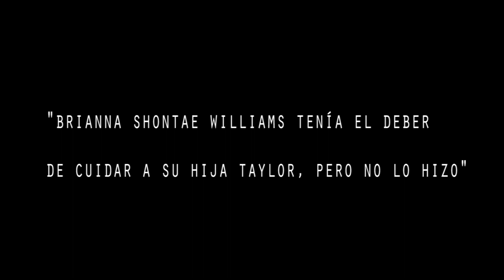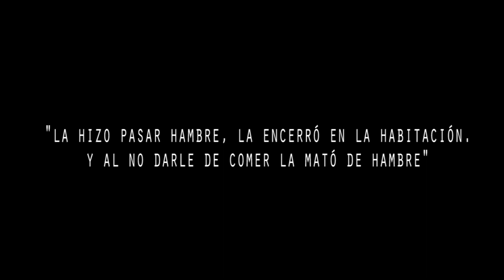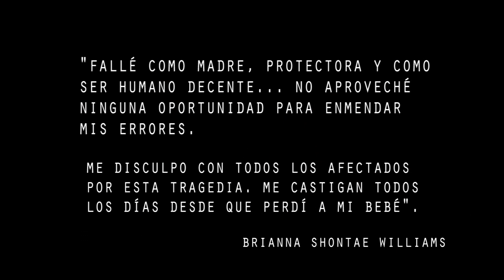Brianna Williams, sentenciada por asesinar a su hija de 5 años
Esta mujer pensó que se saldría con la suya, pero estaba muy lejos de conseguir su cometido…